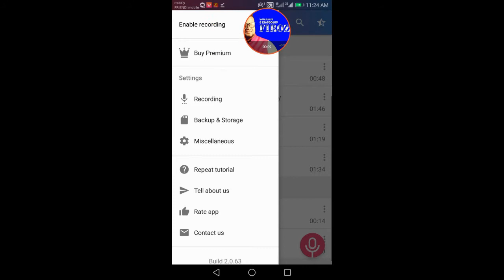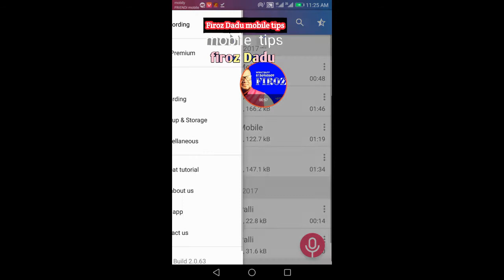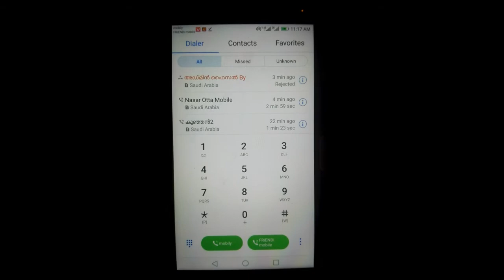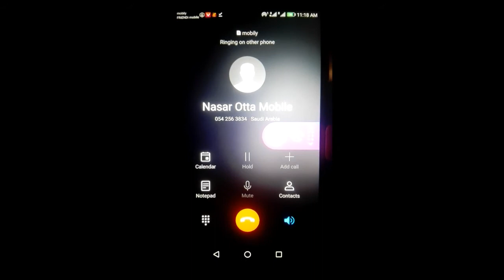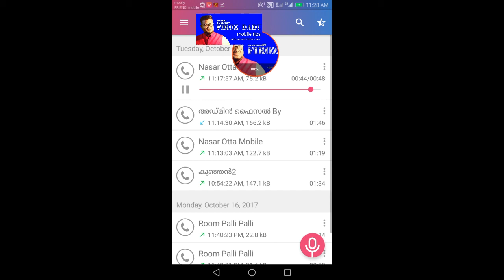Android call recording app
Call റെക്കോർഡ് ആപ്പ്
നെറ്റ് കാൾ വേരെയും റെക്കോർഡ് ചെയ്യാം